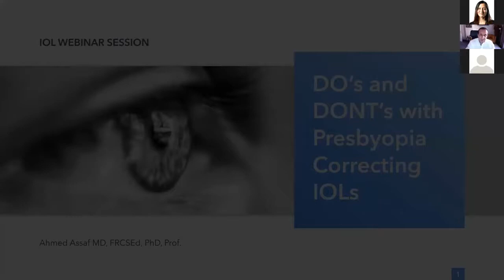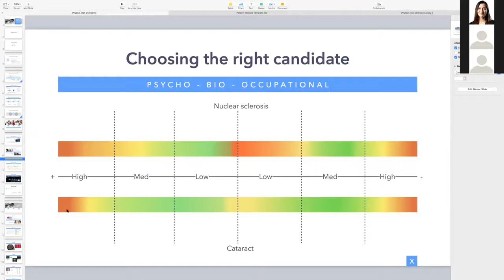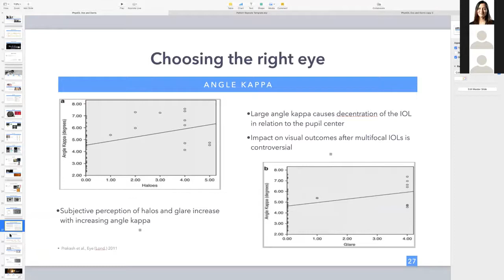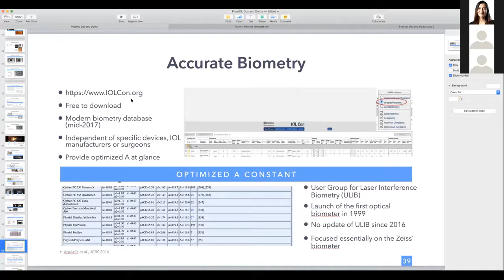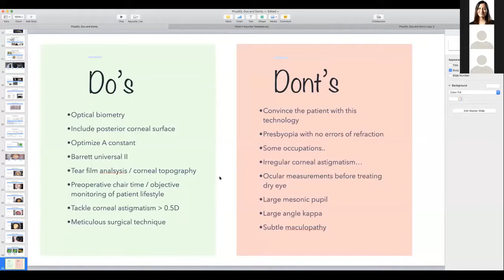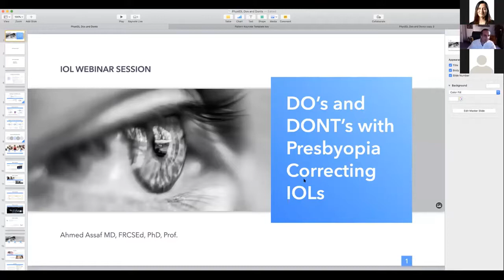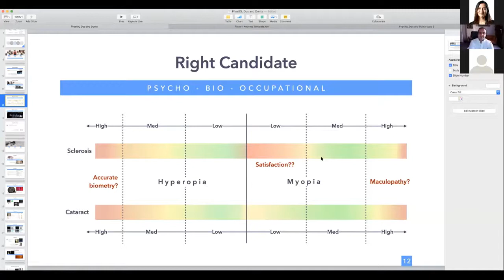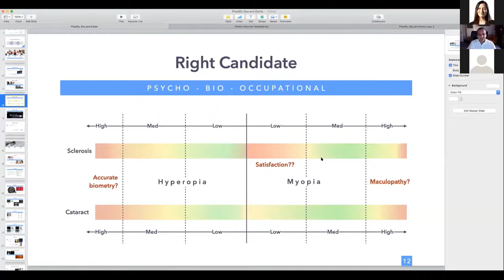«Do’s and Dont’s with presbyopia correcting IOLs» by Pr Ahmed Assaf